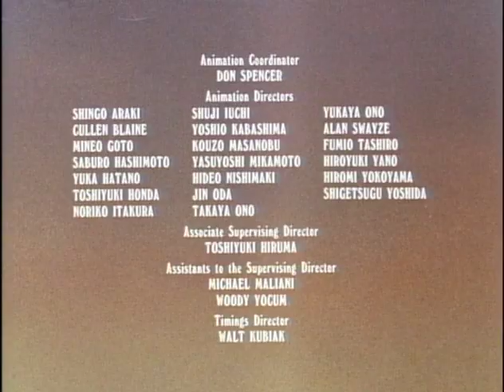Heathcliff Reforms / Prehysteric Riff Raff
After beating up Hector, Wordsworth and Mungo for stealing his breakfast, they decide to get him back by creating a ghost (Wordsworth in a curtain) and telling him that he's used 8 of his nine lives.

While on a date with Cleo in the Westfinster Museum of Natural History, Riff Raff accidentally gets knocked out and dreams of a time in the distant past where he lead the gang in a fight against a Tyrannosaurus Rex.  "Run away! Run away!"